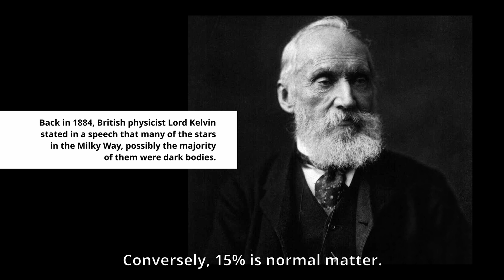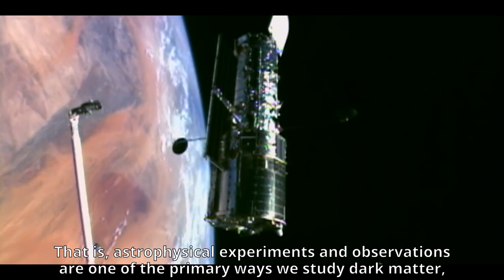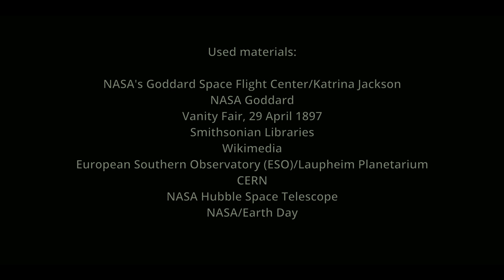GARDEN OF PHYSICS: Episode 6 - Dark Matter, the greatest mystery of our time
‘The fact that there is a world around us of which we have no knowledge whatsoever, is something research-worthy, and it can bring about a revolution in our understanding of nature’, says Dr Marko Vojinović of the Institute of Physics, Belgrade, in the sixth episode of the scientific popular video series ’Garden of Physics’, which is dedicated to the research of dark matter.

In a speech given back in 1884, British physicist Lord Kelvin stated that many of the stars in the Milky Way were dark bodies, while French mathematician Henri Poincaré first mentioned the term ‘dark matter’ in 1906 when discussing Kelvin’s work. However, its research only began in the 1970s and, according to Dr Vojinović, it is one of the greatest mysteries of modern physics. ‘The theory which is to describe it is still completely underdeveloped’, explains Dr Vojinović.

It may come as a surprise, but the calculations state that dark matter accounts for around 85 per cent of the entire matter. ‘The total physics we know, everything we have done, our complete understanding of nature represents knowledge of only 15 per cent of the matter’, accentuates Dr Vojinović.

Numerous astrophysical observations have confirmed that there is more matter in the universe than we are able to see and for that there is an experimental signal. ‘We know that it exists based on its gravitational effects, out of the movements of stars in galaxies and galaxies in clusters, but as we cannot see it we say it is dark,’ Dr Vojinović elaborates, adding that it might be more correct to call it transparent having in mind that it does not interact with light.

Realized in cooperation with the portal ’Science Through Stories’, each episode of ’The Garden of Physics’ is dedicated to one of the fundamental topics of modern science, whether it is the greatest secrets of our times or research indicating unexpected horizons in the perception of the world. New episodes are aired every Friday online and they are available on webpages of the Institute of Physics, Belgrade and the portal „Science Through Stories“, as well as on You are welcome to join us.

Authors: Marija Đurić and Slobodan Bubnjević
Scenario: ’Science Through Stories’
Camera/drone: Zoran Veljanoski, Bojan Živojinović (Twotech Solutions)
Production associate: Jovana Nikolić
Directing and editing: Bojan Živojinović

Produced by: Insitute of Physics, Belgrade, 2020